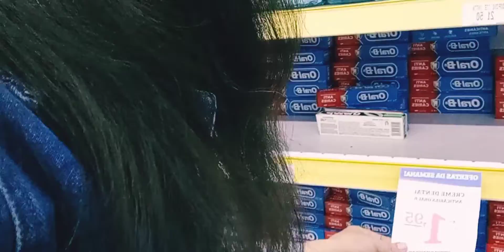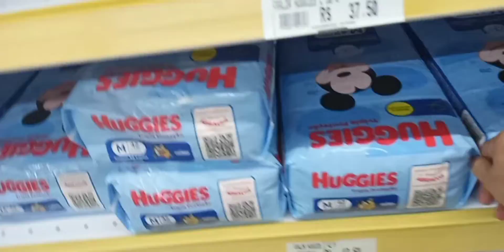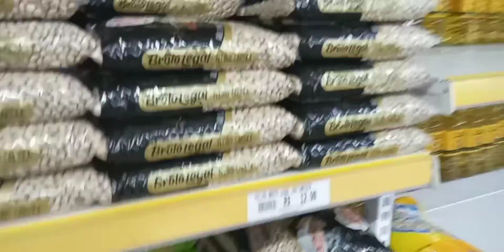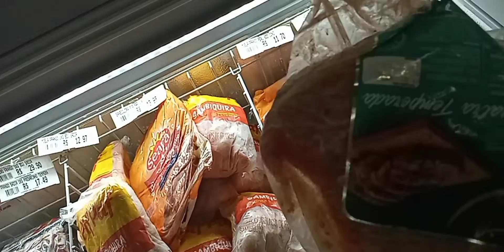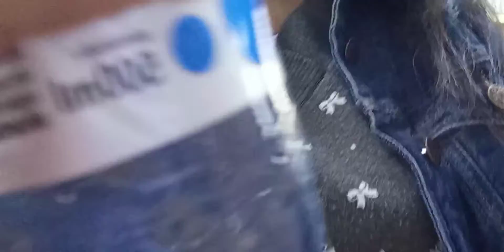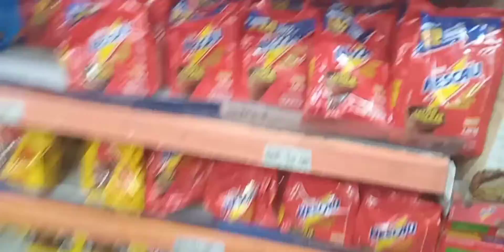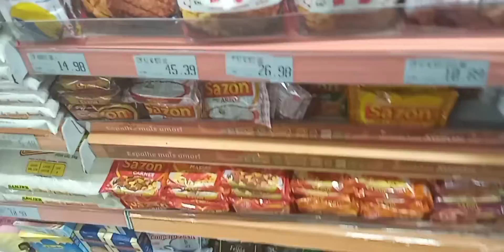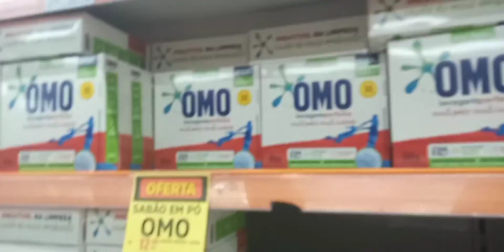COMPRAS DO MÊS Setembro/mãe/irmã luana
Fomos ao mercado fazer compra compra da minha mãe compra da minha irmã e a minha fomos em dois mercados para ver as promoções economizar temos que pesquisar porque aumentou o preço de novo e se gostou do vídeo deixe seu like se inscreva no canal Beijos tchau até o próximo